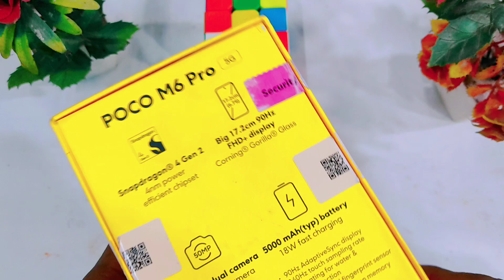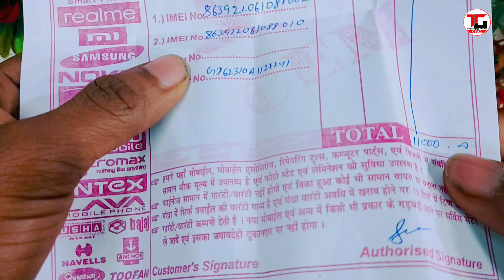POCO M6 Pro Unboxing, And First Look & Review | POCO M6 Pro 5G | Best 5G Smartphone Under 9999 ₹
हेलो दोस्तों आप सभी का बहुत-बहुत स्वागत है मेरे चैनल पर आज की इस वीडियो में आपको पोको M6 प्रो 5G का अनबॉक्सिंग करने वाला हूं और पूरा डिटेल रिव्यू देने वाला हूं तो आप सभी लोग पूरे वीडियो में जरूर बन रहे अगर यह भी आप सभी को पसंद आए वीडियो को लाइक कर दीजिएगा और शेयर कर दीजिएगा अपने दोस्तों के पास और हमारे चैनल से जुड़े रहने के लिए हमारे चैनल को सब्सक्राइब करना बिल्कुल भी ना आप मुझे तो मिलते हैं नेक्स्ट वीडियो में तब तक के लिए बाय जय हिंद जय भारत भारत

By :- Trending Topic Gyan.